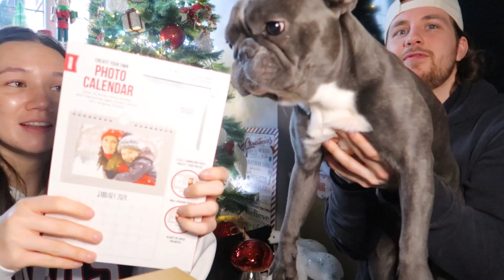My Realistic Day At Home | Reading Update & Thoughts On "i'm A Celebrity..."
Okay, so like i said at the start of vlogmas, not everyday is going to be filled with lots of content- this is one of those days. I actually had a bit of a mental reset which felt really good but meant that I didn't vlog a huge amount! I hope that is okay !

Love you all and see you tomorrow xx